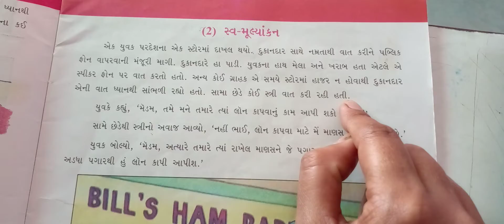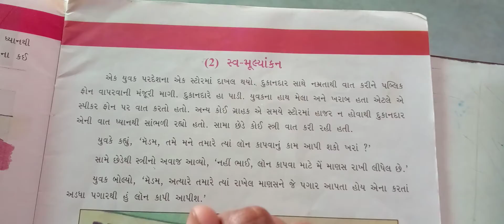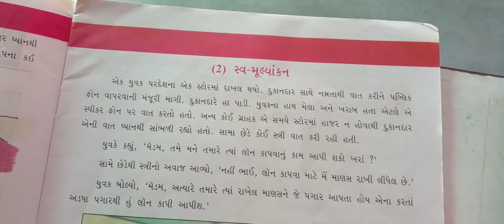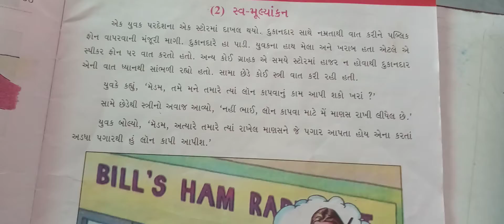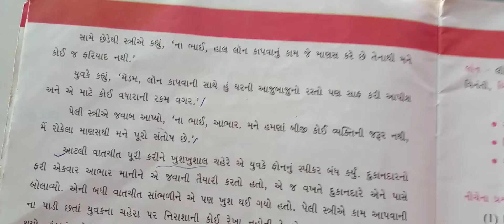ધોરણ:૬ વિષય: ગુજરાતી પાઠ:૩ દ્વિદલ ની સમજુતી(ભાગ:3)